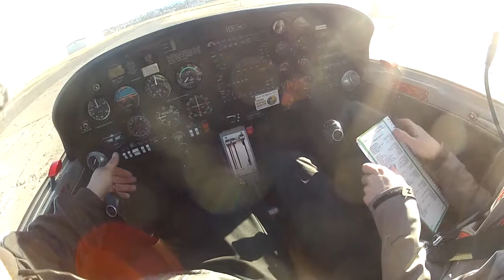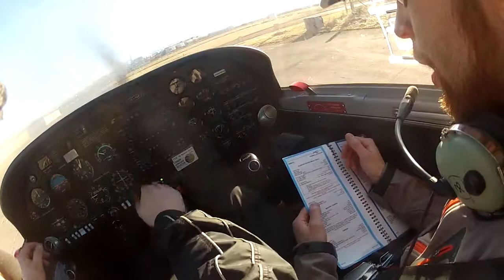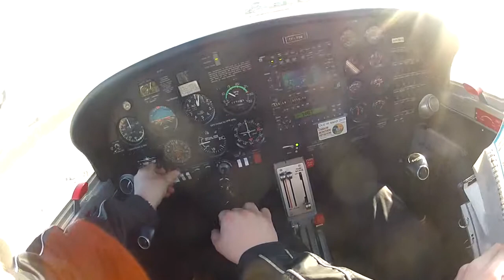Flugtúr á sunnudagsmorgni 27.04.2014 Partur 1